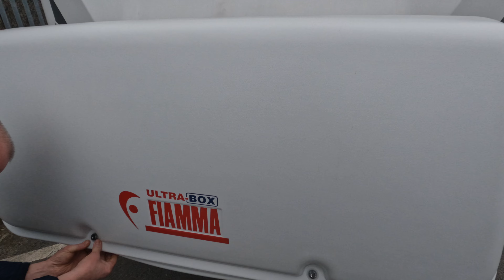We get a Fiamma Ultra Backbox fitted.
Space... the final frontier. Or lack thereof. In order to prevent scrapage and scratchage in the shower, we've decided to get a backbox. This is the story of its fitting.